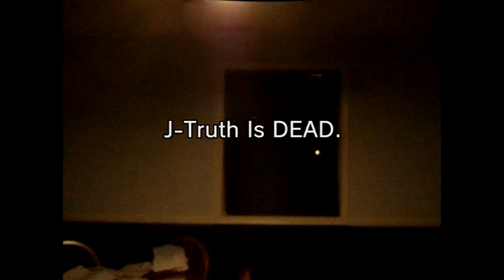J-Truth is Dead.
RIP J-Truth.